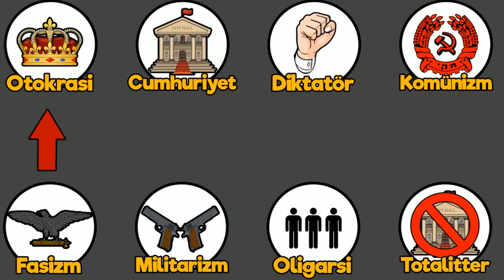hilafet.exe // Cumhuriyet x Kemalizm EDIT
Selam yaptığım montaj/çalışma hoşuna gittiyse bir like birde aboneliğini alırım :)

Selam ben Tuna tarih ve bazen siyaset ile videolar yapıyorum, yapmaya da devam edeceğim. Tüm çalışmalarımı sizler için özenle yapıyorum.